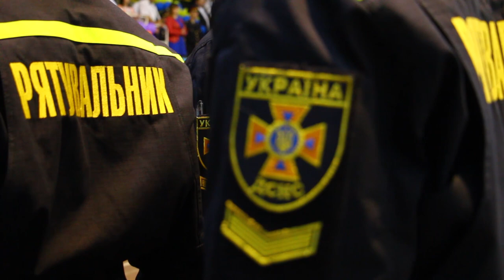Новини ЛДУ БЖД: 43 випуск